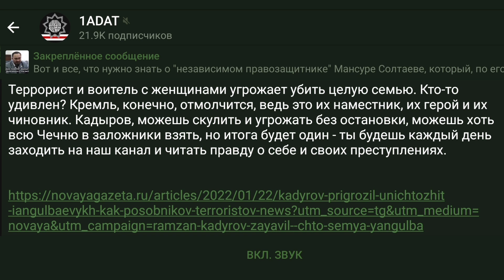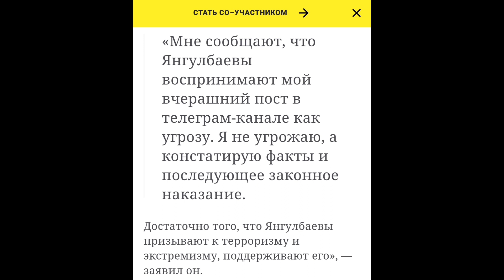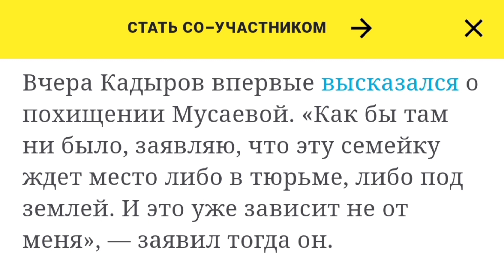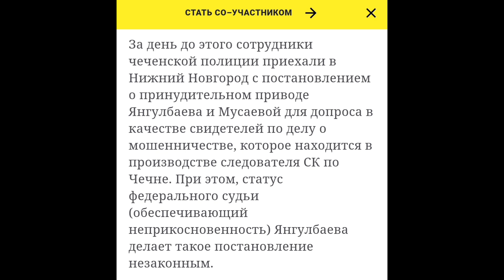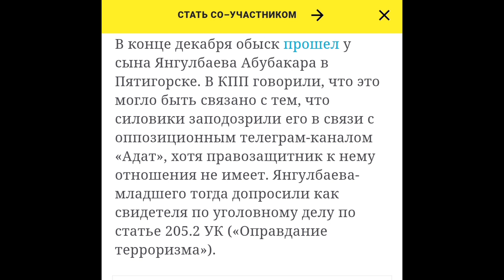Кадыров пригрозил уничтожить Янгулбаевых «как пособников террористов»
Террорист и воитель с женщинами публично угрожает убить целую семью. Кто-то удивлен? Кремль, конечно, отмолчится, ведь это их наместник, их герой и их чиновник. Кадыров, можешь скулить и угрожать без остановки, можешь хоть всю Чечню в заложники взять, но итог будет один - ты будешь каждый день заходить на наш канал и читать правду о себе и своих преступлениях.

20:32, 22 января 2022

Глава Чечни Рамзан Кадыров заявил, что семья федерального судьи Сайди Янгулбаева, чью жену Зарему Мусаеву на этой неделе силовики вывезли из Нижнего Новгорода в Грозный, якобы поддерживает экстремизм и терроризм, из-за чего их необходимо задержать, а в случае сопротивления — уничтожить. Пост опубликован в телеграм-канале Кадырова.

Фото: Елена Афонина / ТАСС

«Мне сообщают, что Янгулбаевы воспринимают мой вчерашний пост в телеграм-канале как угрозу. Я не угрожаю, а констатирую факты и последующее законное наказание.

Достаточно того, что Янгулбаевы призывают к терроризму и экстремизму, поддерживают его», — заявил он.

Далее Кадыров сообщил, что Янгулбаевы, «согласно слитой в сеть третьими лицами переписке» якобы организовали покушение в Турции на бывшего силовика из Чечни. По его мнению, они «всей семьей однозначно поддерживают террористические группировки и планируют принять участие в организации целой сети», из-за чего «их надо задержать, как того требует закон, и наказать».

«А если окажут сопротивление, то уничтожить как пособников террористов, кем они и являются. Доказательная база есть, никто из Янгулбаевых не отрицает это. Это мое мнение, в котором я твердо убежден», —

говорится в посте Кадырова. По его мнению, самим Янгулбаевым «будет лучше, если первыми до них доберутся правоохранительные органы, а не разозленные их оскорблениями чеченцы». Кадыров считает, что если он не будет высказываться, то это сделает общество. «Так что пусть воспринимают Янгулбаевы и их защитники мои слова не как угрозу, а как заслуженное наказание», — заключил он.

Вчера Кадыров впервые высказался о похищении Мусаевой. «Как бы там ни было, заявляю, что эту семейку ждет место либо в тюрьме, либо под землей. И это уже зависит не от меня», — заявил тогда он.

В четверг в нижегородскую квартиру федерального судьи Сайди Янгулбаева — отца экс-сотрудника северокавказского филиала «Комитета против пыток» Абубакара Янгулбаева пришли представители чеченского ГУ МВД по городу Грозному. Силовики пытались похитить и Янгулбаева, и его жену Зарему Мусаеву.

В итоге полицейские увезли Мусаеву, страдающую диабетом второго типа, в неизвестном направлении без одежды и необходимых лекарств и инсулина. По словам правозащитников, супруге Янгулбаева необходимо делать уколы инсулина пять раз в день.

Пресс-секретарь президента России Владимир Песков назвал «странной» новость о похищении супруги федерального судьи. «Ну вообще фантастическая история, конечно, мы предпочитаем просто не верить таким сообщениям без каких-либо подтверждений. Уж очень в неправдивое время мы живем», — заявил он.

За день до этого сотрудники чеченской полиции приехали в Нижний Новгород с постановлением о принудительном приводе Янгулбаева и Мусаевой для допроса в качестве свидетелей по делу о мошенничестве, которое находится в производстве следователя СК по Чечне. При этом, статус федерального судьи (обеспечивающий неприкосновенность) Янгулбаева делает такое постановление незаконным.

В конце декабря обыск прошел у сына Янгулбаева Абубакара в Пятигорске. В КПП говорили, что это могло быть связано с тем, что силовики заподозрили его в связи с оппозиционным телеграм-каналом «Адат», хотя правозащитник к нему отношения не имеет. Янгулбаева-младшего тогда допросили как свидетеля по уголовному делу по статье 205.2 УК («Оправдание терроризма»).